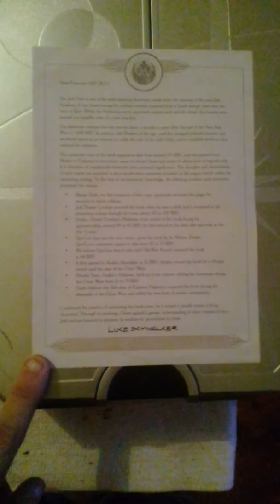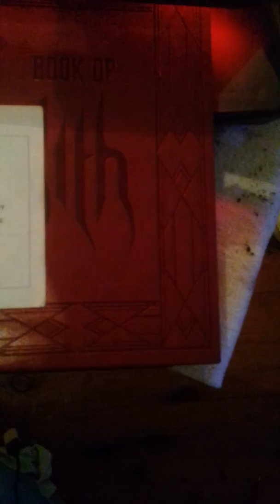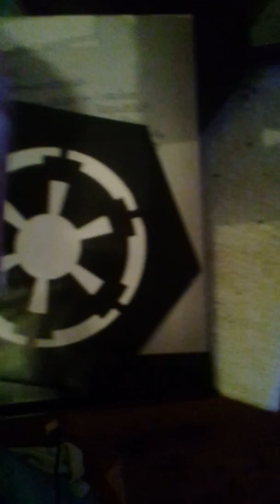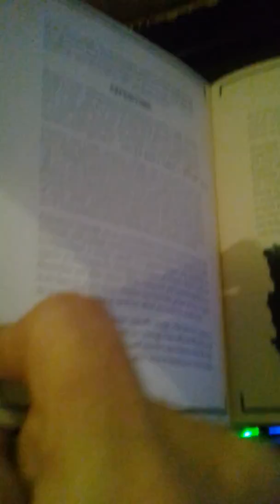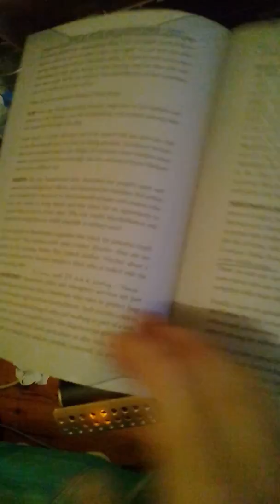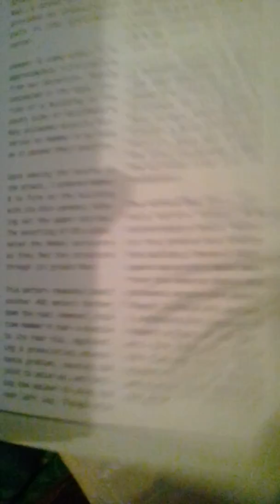Star wars books all of them in protective cases:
The JEDI CODE. The BOOK OF SITH red in color then there is The BOUNTY HUNTERS CODE. And last. IMPERIAL HAND BOOK. ALL IN CASES  HAVE BEEN FILED BY ALLIANCE COMMAND. thank you for having a look. May the force be with you and keep safe this new yr or life day if your a wookiee. And always fly safe dont drink and fly. ( drive car i mean trying to keep to star wars terms.)